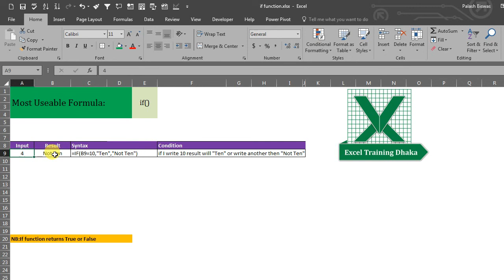Power bi bangle Excel if function in bangla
Here I discuss about Excel most popular logical functions like Excel if function in bangla. Excel if function in bangla. You can also visit our Excel chanel
 , Power bi tutorial in bangla